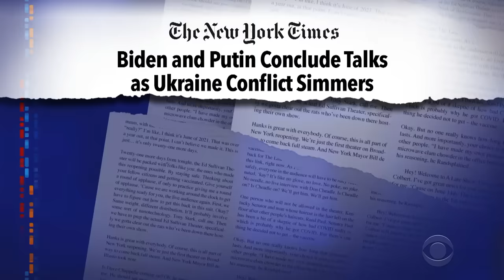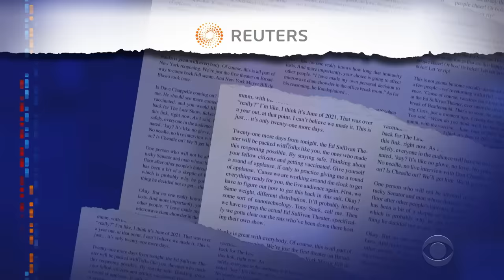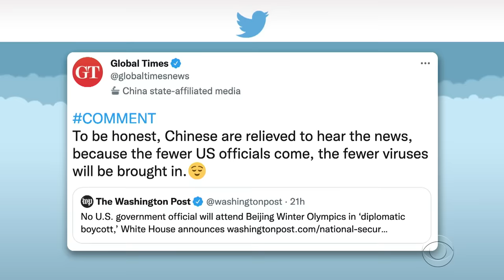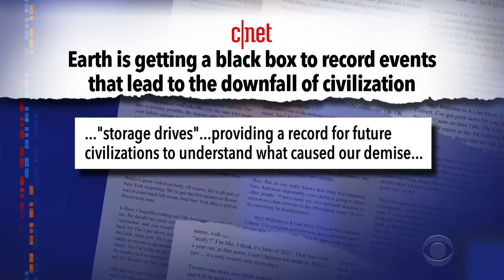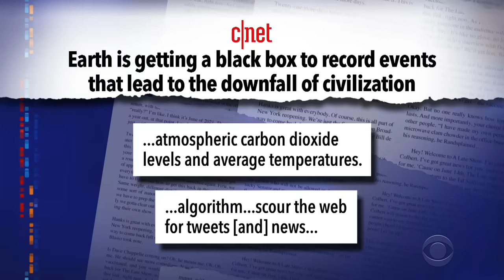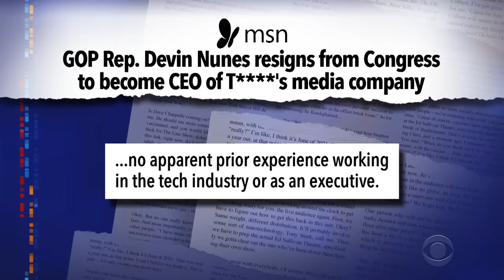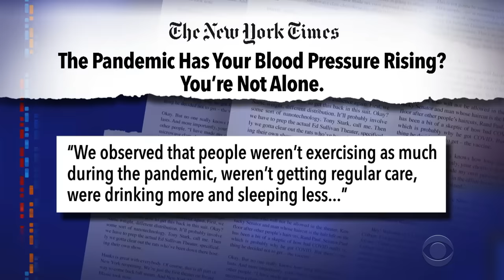U.S. Warns Russia Not To Take Ukraine | Earth's Black Box Will Record Humanity's Demise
President Biden took a tough stance with Russian leader Vladimir Putin today, while Australia announced plans for a recording device that will preserve evidence of humanity's demise for future generations to study.